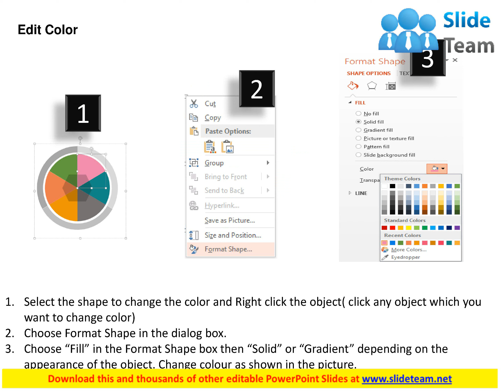pie chart for financial analysis diagram flat powerpoint design